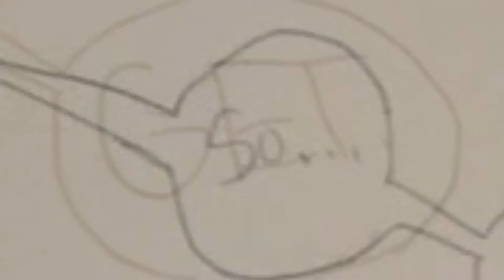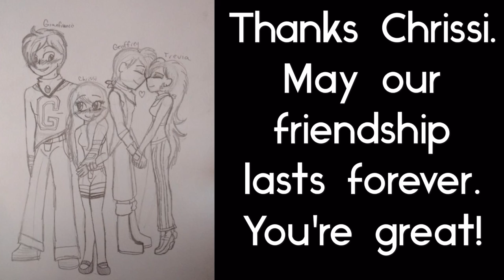Chrissi & Gian Tribute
Finally, I made it! Here we go with Chrissi The Hedgehog & Gian The Hedgehog tribute! Once again, thank you Snowbelle The Spirit Wolf for your pictures! You're the best! Song: "We Are Giants" (Lindsey Stirling). Enjoy! :D